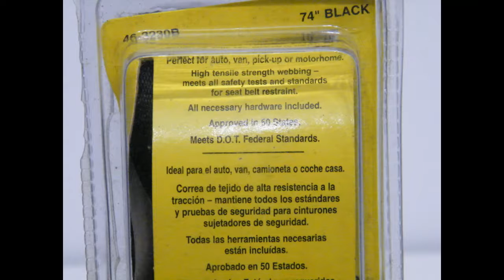NEW SUPERIOR 46-3230B AUTO / RV SEAT BELT 74" LENGTH BLACK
Video shows condition of item at time of sale. This is not a review or endorsement of an item.